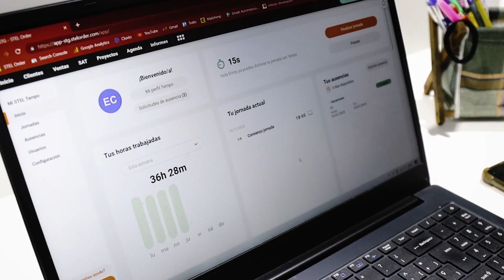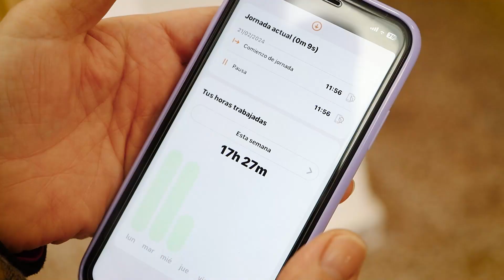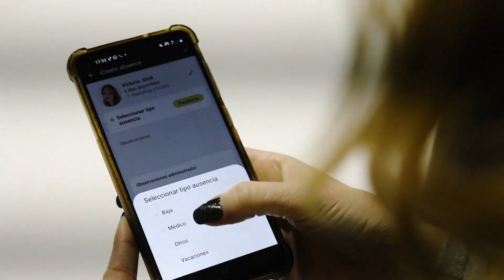Tempo y Melnatur: el control horario en la experiencia real de un negocio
En este vídeo te contamos cómo funciona Tempo a través del ejemplo práctico de un comercio local.

Melnatur es una empresa de gestión comercial y logística de productos artesanos procedentes de pequeñas empresas de origen local y nacional. Cuando comenzaron a aumentar su plantilla y a añadir la figura de comerciales al equipo, se dieron cuenta de la necesidad de implementar una herramienta de control horario que les ayudara a tener un registro más fiel de las jornadas de los empleados.

Tempo fue un antes y un después para su negocio. Gracias a la herramienta de control horario de STEL Order, los empleados pueden gestionar mejor su tiempo, no perder información de sus jornadas, organizar su trabajo de forma más sencilla y mantener una comunicación más clara con el equipo.

Además, Tempo les permite llevar un registro de ausencias y vacaciones mucho más organizado. Pueden ver en el calendario qué festivos tienen, cuántos días de vacaciones les corresponden, cuántos han consumido, si coinciden con las vacaciones de un compañero... También pueden adjuntar archivos, como un justificante médico, lo que les permite que toda la información quede bien documentada y recogida, sin que se pierda o traspapele.

El sistema GPS les posibilita saber desde dónde realizan los fichajes los comerciales que atienden citas personales con clientes, adaptándose a horarios y localizaciones de forma más sencilla y pudiendo tener un horario más flexible a la vez que organizado.

En este vídeo recogemos el testimonio tanto de Sara Escobar, CEO de la empresa, como de dos de sus empleados, Ana Rey y Juan Antonio García, comerciales de la empresa. De esta manera podemos ver cómo Tempo ayuda tanto a quien gestiona la empresa como a los trabajadores, ayudando a todos los perfiles de una empresa a gestionar mejor su día a día.

Si tú también quieres una herramienta que te ayude a gestionar el control horario de tu empresa o negocio, STEL Tempo es ideal para ti.

Si te queda alguna duda, ponte en contacto con uno de nuestros consultores y te ayudará en el día y hora que mejor se adapte a ti y tu negocio. 👇👇

OFICINA CENTRAL
C/ Mayor, 2, 1ª planta
Puente Tocinos, Murcia, España 30006